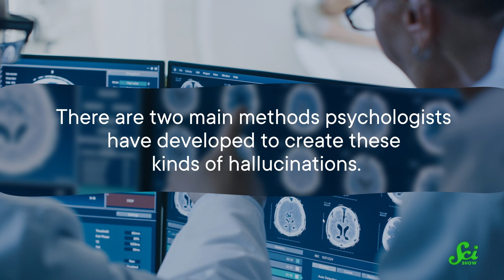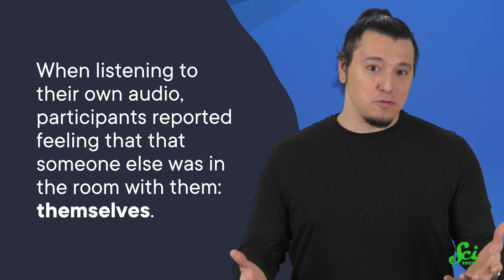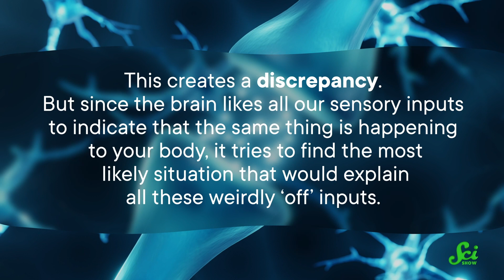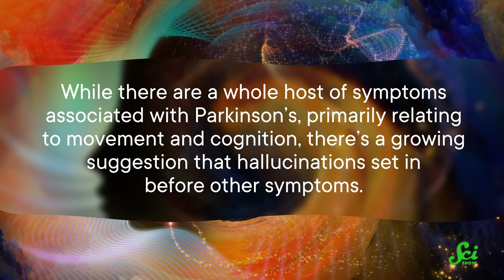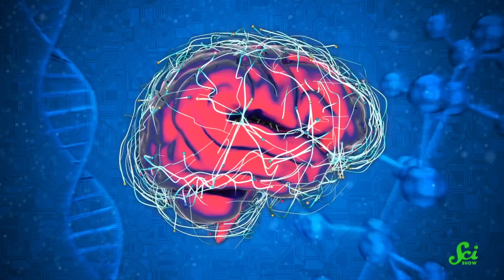Why Inducing Hallucinations Might Be a Good Idea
Researchers have developed ways to induce hallucinations, and though it sounds weird, it could also tell us a lot about mental health.